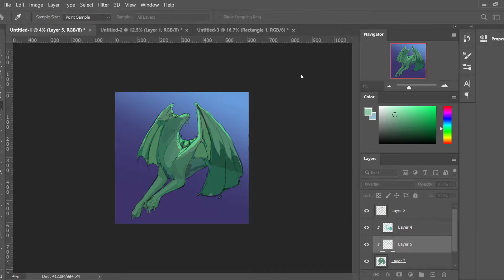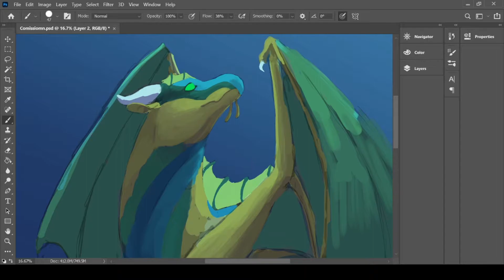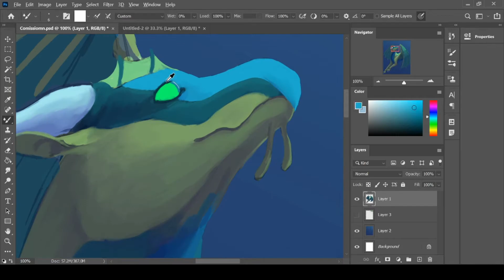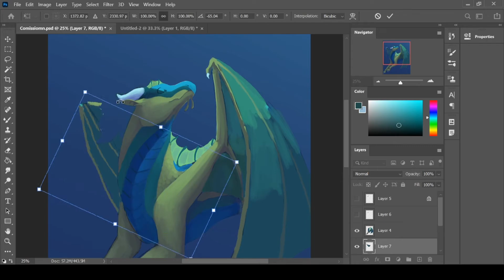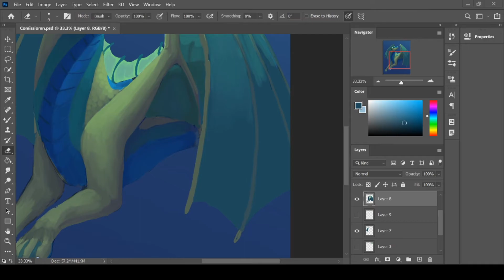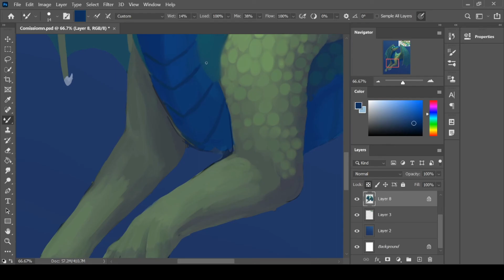Under the Waves | Wings of Fire OC | Photoshop Speed paint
This probably would have been done a lot sooner but I was experimenting with some different brushes for this so it was kind of a learning process while making it...